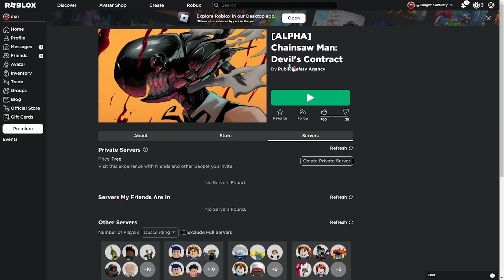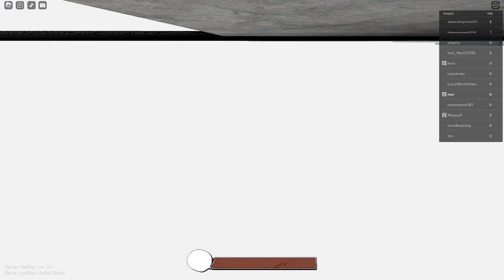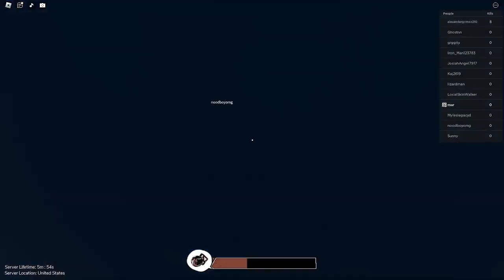This NEW Roblox Chainsaw Man Game Finally Released!